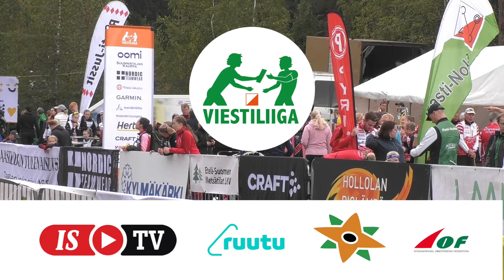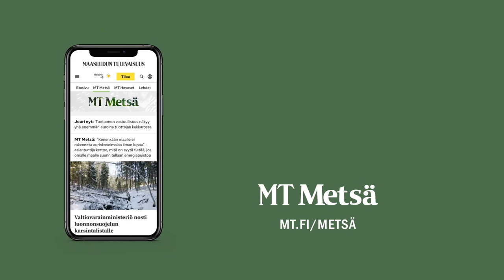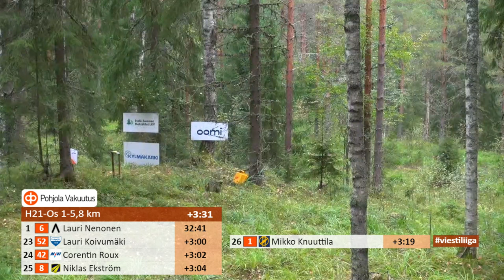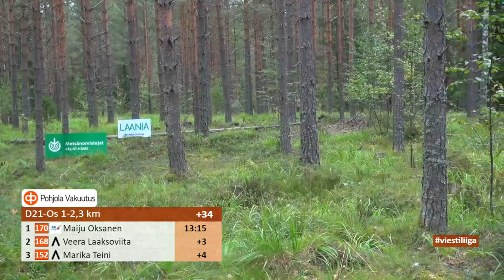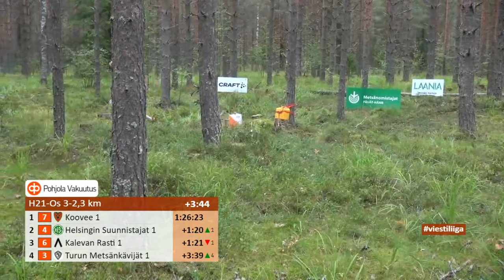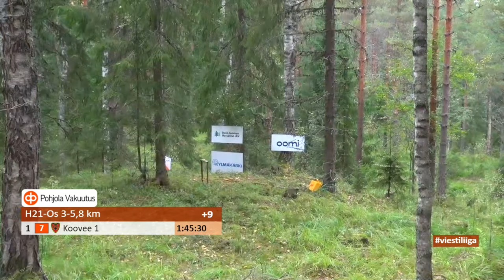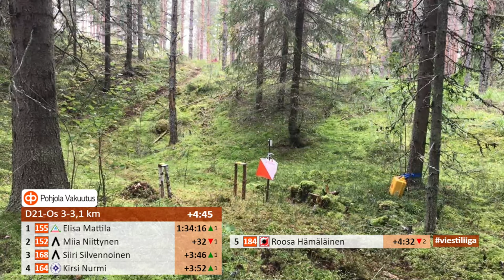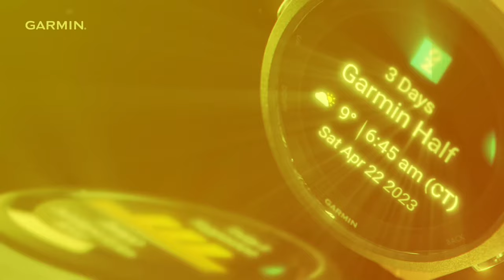Suunnistuksen SM-viesti 2023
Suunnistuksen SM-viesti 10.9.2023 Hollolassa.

TV-tuotanto: Eerola Production
Selostus: Timo Saarinen
Asiantuntija: Elias Kuukka
Toimittaja: Anna Ojapalo
Tuottaja: Suunnistusliitto

Järjestävä seura: Hollolan Urheilijat -46